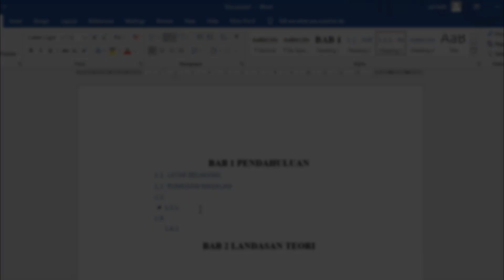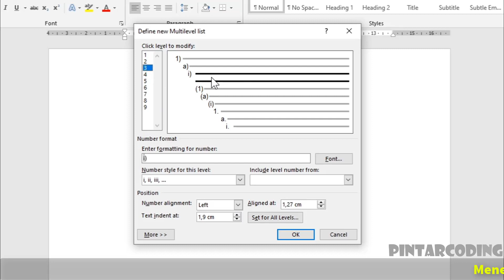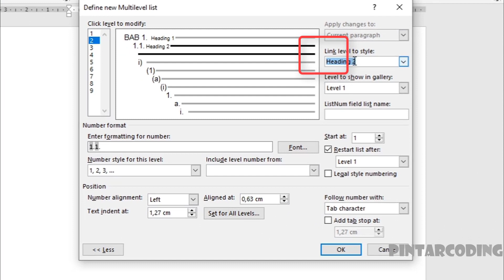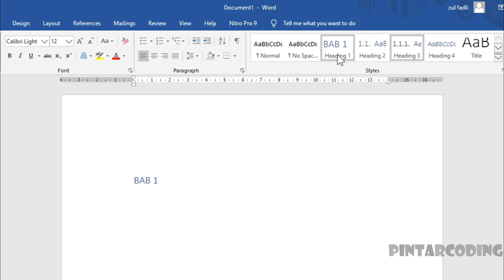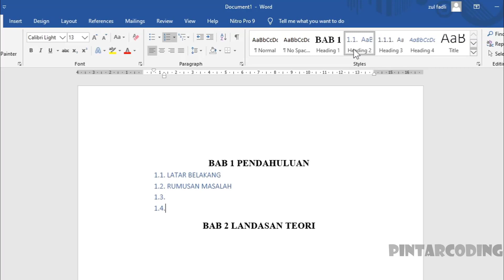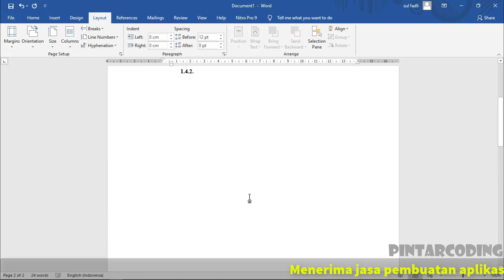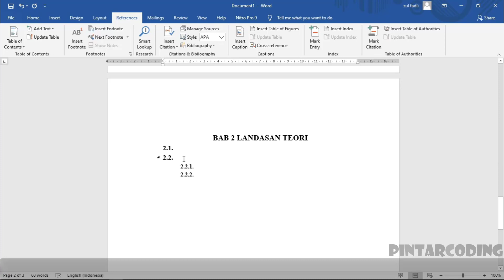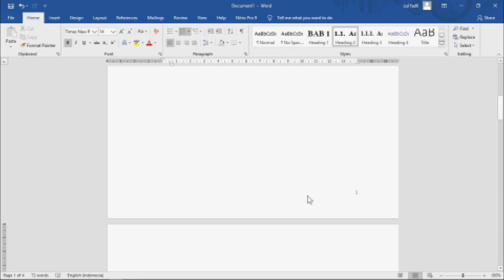Microsoft Word - Wow.. Membuat Bab dan Sub Bab Otomatis,, Bonus Terbuat Daftar Isi Otomatis ???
Halo sahabat
Jika sebelumnya kita terbiasa membuat daftar isi otomatis, yuk segera beralih membuat daftar isi otomatis menggunakan fitur dari Ms Word yaitu Table Of Content.. Simak video diatas yaa..